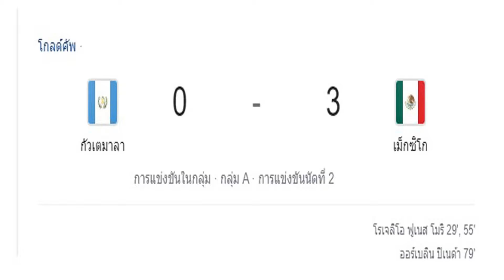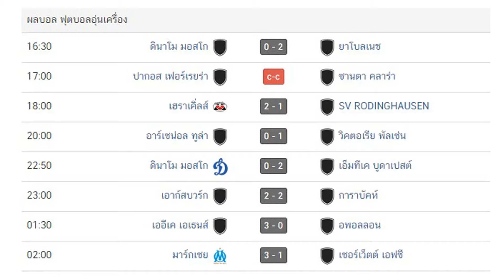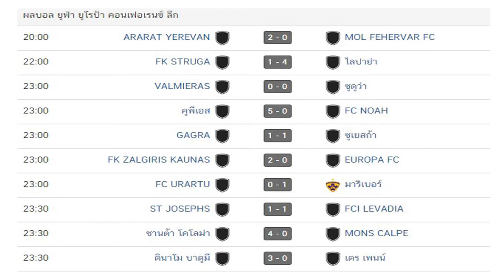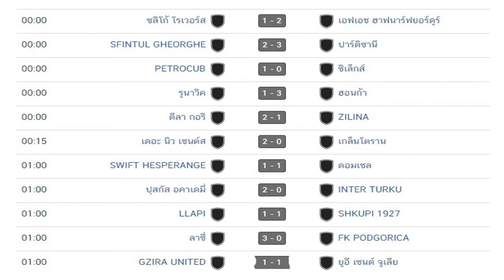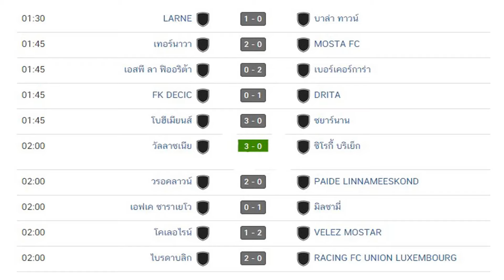ผลบอลเมื่อคืนนี้/คอนคาเคฟ โกลด์ คัพ/ฟุตบอลอุ่นเครื่อง/ยูฟ่า ยูโรป้า คอนเฟอเรนซ์ ลีก/16/7/21